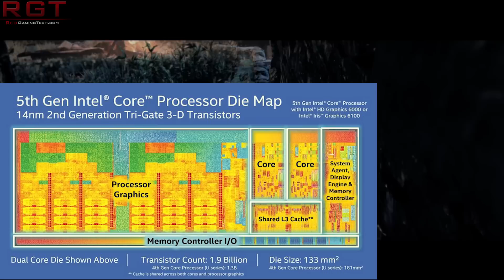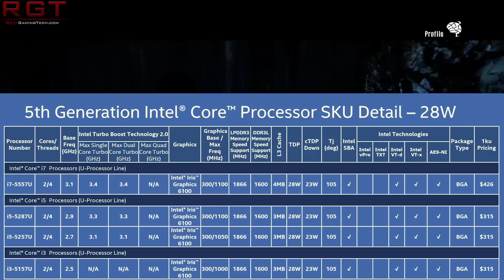Intel Announce BroadWell U At CES 2015 - But You'll Have To Wait For Desktop Version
At CES 2015, Intel have announced a plethora of Broadwell based CPU’s, but if you’re a gamer you’re likely to be extremely disappointed by the announcements. The Broadwell U range focus on lower power consumption; thus are perfect for say a notebook, but not so much use for a high performance desktop. Broadwell U.